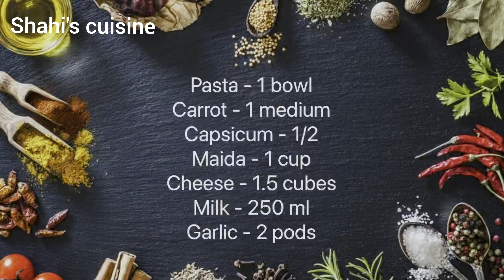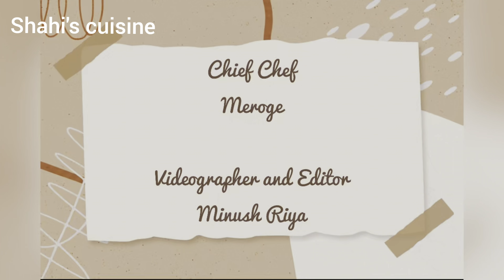vegetable Alfredo Fusilli Pasta